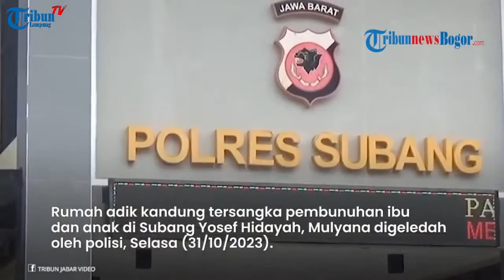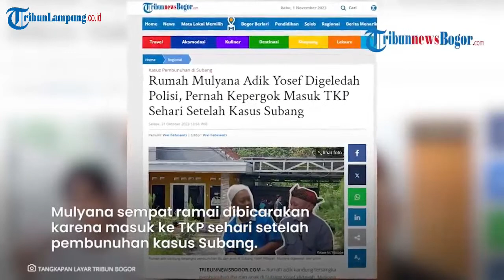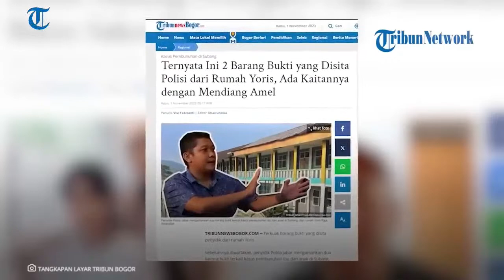Babak baru Kasus Subang | Polda Jabar diam-diam periksa oknum perwira Polres Subang dan Banpol